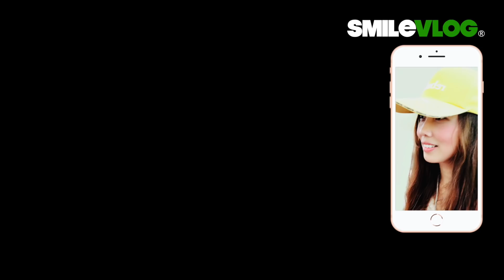【Rehearsal~】2019/12/27 今天是覺得入冬以來最冷的一天了，總統府前三軍樂儀隊不畏風寒，精神抖擻、氣宇軒昂的預演元旦升旗的表演來作排練，真的很感動呢【玲玲微電影 SmileVlog】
影片標題：【Rehearsal~】2019/12/27 今天是覺得入冬以來最冷的一天了，總統府前三軍樂儀隊不畏風寒，精神抖擻、氣宇軒昂的預演元旦升旗的表演來作排練，真的很感動呢【玲玲微電影 SmileVlog】

拍攝時間：2019/12/27 （台灣時間）   拍攝器材：Sony A7 III

影片故事：今天到中正紀念堂參加降旗典禮之後來到府前紀錄三軍樂儀隊的夜間演練，今天的天氣實在太冷了，所以身上穿了羽絨衣，還是覺得不太夠，但穿太厚也不好拍攝，就在寒風中站在府前拍攝，十幾分鐘操演過程中不敢動一直努力橕住那台很重的單眼，距離有點遠，所以手要舉高，又要避開鐵欄杆，有點克難，結束後我的腰也快斷掉了，一時之間腰直不太起來呢，不過真的很開心能紀錄到珍貴的演練彩排，把這份紀錄片連夜趕工剪輯分享給喜愛三軍樂儀隊的朋友們囉～玲玲敬上

高中：臺北市立景美女子高級中學
大學：國立政治大學 國際貿易學系 學士
研究所：國立臺北科技大學 高階經營管理研究所EMBA 碩士